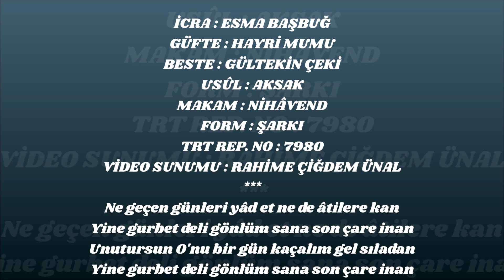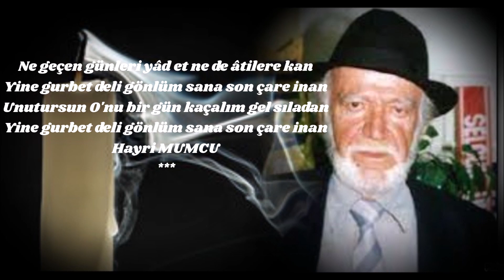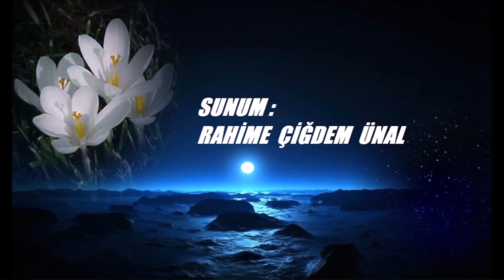Esma BAŞBUĞ - Ne Geçen Günleri Yâd Et ( NİHÂVEND )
VEFATININ 7. YILINDA MAYIS AYI KIYMETLİ MERHUM MUSİKİ DEĞERLERİMİZDEN SPOR VE MÜZİK CAMİASINDA BAŞARILI BİR İSİM OLAN GÜLTEKİN ÇEKİ ÜSTADIMIZ , 1954 YILINA DEĞİN BEDEN EĞİTİMİNİ ÖĞRETMENLİĞİ GÖREVİNİ İCRA EDERKEN , DAHA SONRA 1984 YILINA DEĞİN SÜRDÜRECEĞİ BEDEN TERBİYESİ GENEL MÜDÜRLÜNDE TÜRKİYE KAYAK FEDERASYONU BŞK. OLİMPİYAT KOMİTESİNDE , TÜRK SPOR VAKFI ' NIN KURUCU ÜYELİĞİ , TÜRKİYE FUTBOL ADAMLARI DERNEĞİ KURUCUSU , AĞRI DAĞI ' NIN ZİRVESİNE TIRMANAN İLK TÜRK GRUNUN BAŞKANLIĞINI BAŞKANLIĞINI  YAPIYOR VE KENDİSİ DE BİZZAT TIRMANANLAR ARASINDA YER ALARAK BU KURUMDA OLMAK ÜZERE BİRÇOK ÜST DÜZEY GÖREVLERİNDE BULUNARAK ÜLKEMİZDE SPOR DALINDA SEÇKİN HİZMETLER VERİYOR ...DİĞER TARAFTAN İSE , MÜZİK ALANINDA DA YETENEĞİNİ VE BAŞARISI KONUŞTURACAK FALİYETLERİ DE ELDEN BIRAKMIYOR ...
1954 YILINDA ANKARA ' DA YAPILAN SES YARIŞMASINDA MUHTEŞEM BARİTON SESİ SES KRALI SEÇİLİR ...MUSİKİ EĞİTİMİ İSE YİNE ANKARA ' DA BİR KONSERVATUVAR NİTELİĞİNDE OLAN İSMAİL BAHA SÜRELSAN ÜSTADIMIZIN  EVİNDE CUMARTESİ TOPLANTILARINA KATILARAK NAZARİ VE MUSİKİ BİLGİSİNİ GELİŞTİRİYOR ...BESTE ÇALIŞMALARINA DA ANKARA ' DA BAŞLIYOR VE BİR ESERİ DIŞINDA ( ESKİ DOSTLAR ) BÜTÜN ESERLERİNİ ANKARA ' DA BESTELİYOR ...1980 YILINDA MEMLEKETİ ANTALYA ' DA TÜRK MÜZİĞİ KOROSUNUN KURULMASINA DA ÖNCÜLÜK EDİP , İLERİKİ YILLARDA İSE ANTALYA BÜYÜKŞEHİR BELEDİYE KONSERVATUVARI ' NIN KURULMASININ TEMELLERİNİ ATIYOR ... AKABİNDE İSE İSMAİL BAHA SÜRELSAN MÜZİK EVİ ' Nİ AÇIYOR ...KENDİSİNİN İFADESİ İLE AMATÖR RUHU İLE AZ SAYIDA BESTE ÇALIŞMALARINDA BULUNMASINA RAĞMEN , BÜTÜN BESTELERİ DE RAĞBET GÖRMÜŞ VE OKUNMUŞTUR ...SADE VE TEMİZ ÜSLUBU İLE TAM BİR İSMAİL BAHA SÜRELSAN ÖĞRENCİSİ OLAN BESTEKÂR GÜLTEKİN ÇEKİ ÜSTADIMIZI SONSUZ SAYGI & RAHMETLE ANIYORUM ...( 1927 - 4 MAYIS 2016 )
İCRA : ESMA BAŞBUĞ
GÜFTE : HAYRİ MUMU
BESTE : GÜLTEKİN ÇEKİ
USÛL : AKSAK
MAKAM : NİHÂVEND
FORM : ŞARKI
TRT REP. NO : 7980
VİDEO SUNUMU : RAHİME ÇİĞDEM ÜNAL
Ne geçen günleri yâd et ne de âtilere kan
Yine gurbet deli gönlüm sana son çare inan
Unutursun O'nu bir gün kaçalım gel sıladan